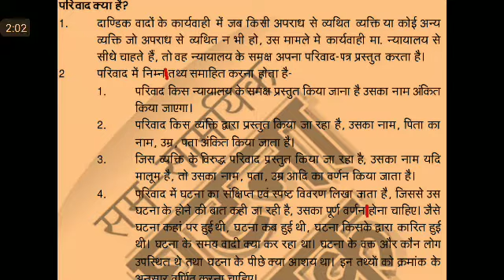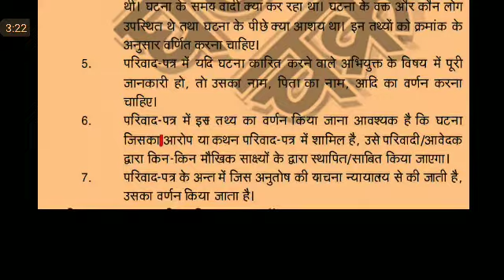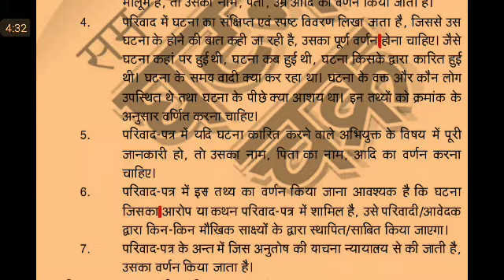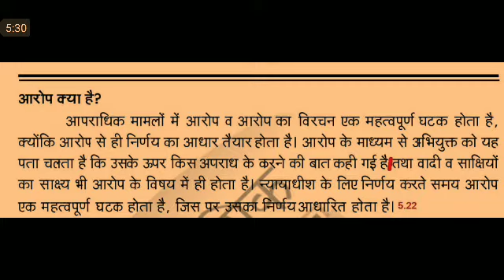legal dictation #14 Steno Dictation, court hindi dictation, rajasthan high court, RHC